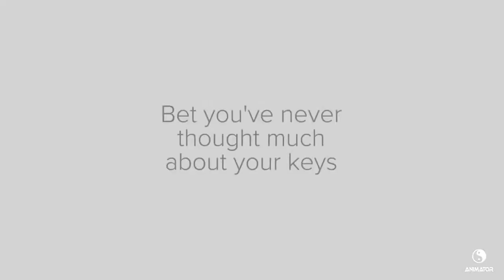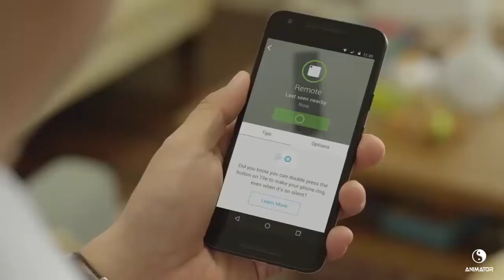5 Keychain Gadgets You Can Buy On Amazon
5 Keychain Gadgets You Can Buy On Amazon

A keychain or key ring is a small chain, usually made from metal or plastic, that connects a small item to a keyring. The length of a keychain allows an item to be used more easily than if connected directly to a keyring. Some keychains allow one or both ends the ability to rotate, keeping the keychain from becoming twisted, while the item is being used.

A keychain can also be a connecting link between a keyring and the belt of an individual. It is usually employed by personnel whose job demands frequent use of keys, such as a security guard, prison officer, janitor, or retail store manager. The chain is often retractable, and therefore may be a nylon rope, instead of an actual metal chain. The chain ensures that the keys remain attached to the individual using them, makes accidental loss less likely, and saves on wear and tear on the pockets of the user.

Keychains are one of the most common souvenir and advertising items. Keychains are commonly used to promote businesses.

In the 1950s and 1960s, with the improvement of plastic manufacturing techniques, promotional items including keychains became unique. Businesses could place their names on promotional keychains that were three-dimensional for less cost than the standard metal keychains.

Keychains are small and inexpensive enough to become promotional items for larger national companies that might give them out by the millions. For example, with the launch of a new movie or television show, those companies might partner with food companies to provide a character keychain in each box of cereal.

A souvenir sandal keychain from the Philippines
Keychains that currently hold keys are an item that is never long misplaced by the owner. People sometimes attach their keychain to their belt (or belt loop) to avoid loss or to allow quick access to it. Many keychains also offer functions that the owner wants easily accessible as well. These include an army knife, bottle opener, an electronic organizer, scissors, address book, family photos, nail clipper, pill case and even pepper spray. Modern cars often include a keychain that serves as a remote to lock/unlock the car or even start the engine. An electronic key finder is also a useful item found on many keys that will beep when summoned for quick finding when misplaced.

A key fob is a generally decorative and at times useful item many people often carry with their keys, on a ring or a chain, for ease of tactile identification, to provide a better grip, or to make a personal statement. The word fob may be linked to the low German dialect for the word Fuppe, meaning "pocket", however, the real origin of the word is uncertain. Fob pockets (meaning 'sneak proof' from the German word Foppen) were pockets meant to deter thieves. A short "fob chain" was used to attach to items, like a pocket watch, placed in these pockets.[2]

Fobs vary considerably in size, style and functionality. Most commonly they are simple discs of smooth metal or plastic, typically with a message or symbol such as that of a logo (as with conference trinkets) or a sign of an important group affiliation. A fob may be symbolic or strictly aesthetic, but it can also be a small tool. Many fobs are small flashlights, compasses, calculators, penknives, discount cards, bottle openers, security tokens and USB flash drives. As electronic technology continues to become smaller and cheaper, miniature key-fob versions of (previously) larger devices are becoming common, such as digital photo frames, remote control units for garage door openers, barcode scanners and simple video games (e.g. Tamagotchi) or other gadgets such as breathalyzers.

Some retail establishments such as gasoline stations keep their bathrooms locked and customers must ask for the key from the attendant. In such cases, the keychain has a very large fob to make it difficult for customers to walk off with the key.

Access control key fobs are electronic key fobs that are used for controlling access to buildings or vehicles. They are used for activating such things as remote keyless entry systems on motor vehicles. Early electric key fobs operated using infrared and required a clear line-of-sight to function. These could be copied using a programmable remote control. More recent models use challenge-response authentication over radio frequency, so these are harder to copy and do not need line-of-sight to operate. Programming these remotes sometimes requires the automotive dealership to connect a diagnostic tool, but many of them can be self-programmed by following a sequence of steps in the vehicle and usually requires at least one working key.

Key fobs are used in apartment buildings and condominium buildings for controlling access to common areas (for example, lobby doors, storage areas, fitness room, pool).